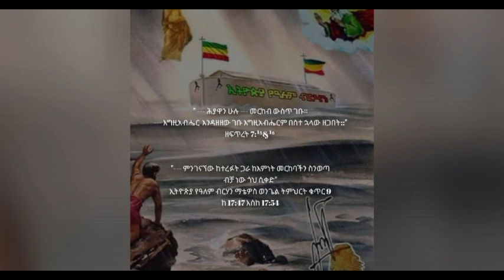በራፉ ተዘጋ ሐምሌ~5~2013 ዓ.ም